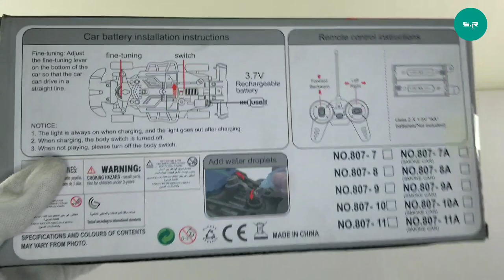Question : Will this Work??Rc Smoke Car Toy Unboxing | S.R TOYS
Hello Guys!

In this Video I'm gonna Show you Rc Smoke Car Toy Unboxing and You can See the Thumbnail of video A Xbox Joystick With Car Toy.

 Do You believe that I can control A car toy With Xbox Joystick ???

Answer is : Noooooooo

Thankyou